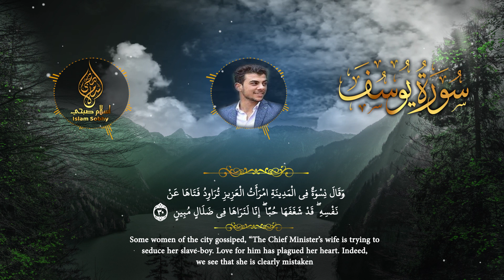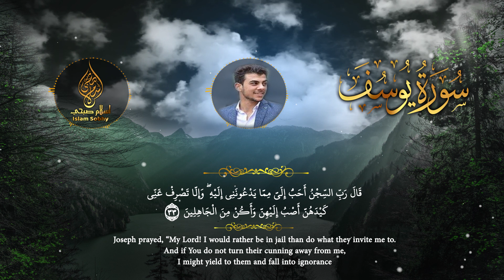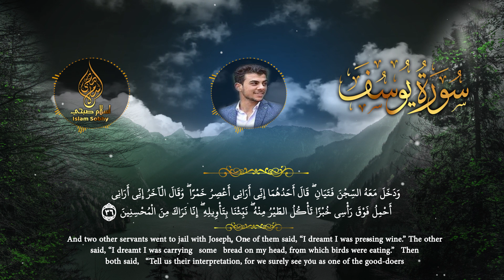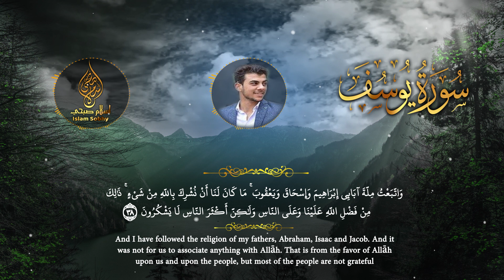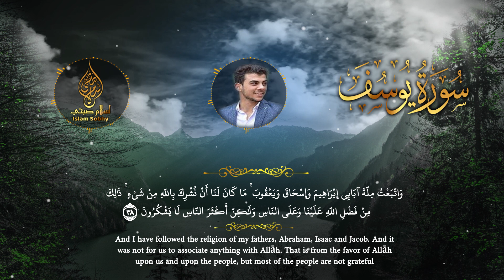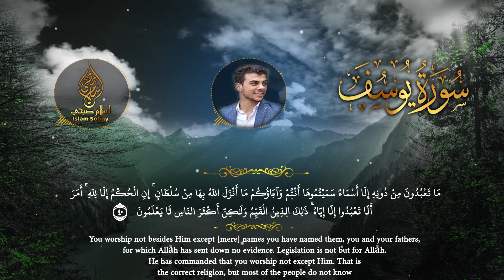اسلام صبحي تلاوات 2022 | تلاوة تريح القلب من هموم الدنيا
اسلام صبحي وتلاوات جديدة لعام 2022 واخترت لكم اليوم تلاوة من سورة يوسف تريح القلب من هموم الدنيا
القناة الرسمية للقارئ اسلام صبحي
القرآن الكريم:
surah
quran
surat
سورة
قران
القران الكريم
قران كريم
سوره
quran surah
recitation
quran translation
quran online
quran in english
quran explorer
quran in arabic
quran recitation
qari
quran reciter
reciter